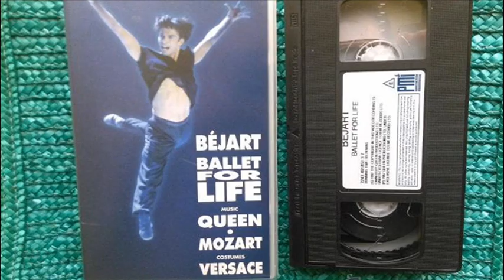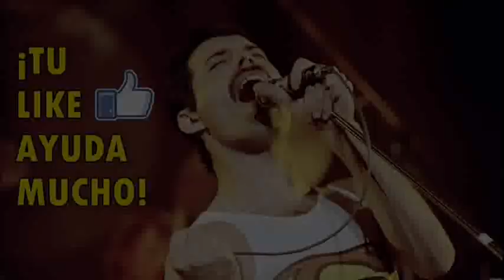¡FREDDIE MERCURY llevó el BALLET a las MASAS!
Muchos se burlaron de él, pero a las finales lo hizo realidad.

* Si te gusta lo que hago, puedes ofrecerme tu apoyo aquí (¡Gracias de antemano!):

* Enlace para ayudar a SUBTITULAR los videos de este canal a otro idioma:

MI FACEBOOK (Aquí puedes mandarme tus dibujos y trabajos de la banda por Mensaje Privado)